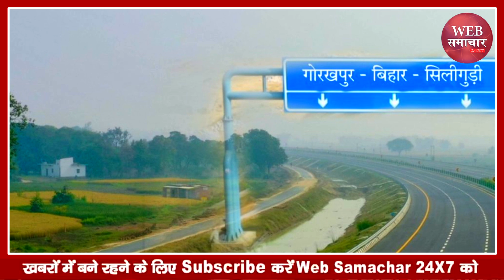Jharkhand Expressway: बोकारो-ओरमांझी एक्सप्रेसवे में 12 अंडर पास, ROB, रांची से करीब होगा कोलकाता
Jharkhand Expressway: बोकारो-ओरमांझी एक्सप्रेसवे में 12 अंडर पास, ROB, रांची से करीब होगा कोलकाता | Web Samachar 24x7